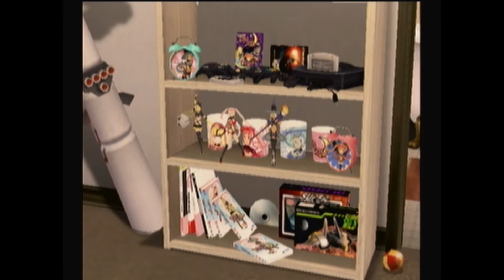Let's Play No More Heroes Part 9: Cut the Scene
We watch a few cutscenes